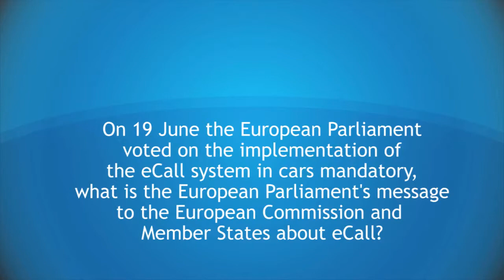Video interview - Olga Sehnalova MEP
Rapporteur IMCO Committee, European Parliament
Road Safety Day - Prague